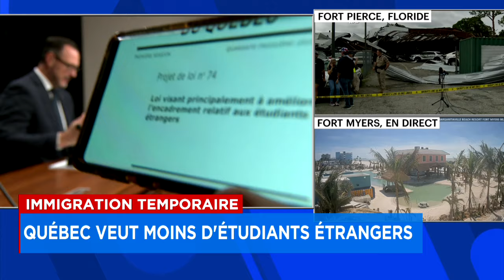Immigration temporaire: Québec veut moins d'étudiants étrangers - Explications 12h